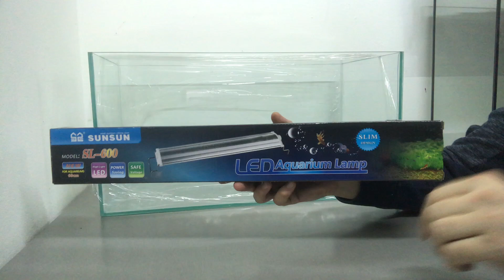Обзор LED светильник для аквариума Sunsun SL-600 RWB, 12 Вт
Светодиодный светильник SunSun SL обеспечивает свечение белого, синего и розового спектра. Особенно положительно он влияет на развитие растений и усиливает окраску рыб.

Превосходная система охлаждения

Прекрасно фиксируется на аквариуме благодаря стальным ножкам

Светильник - предназначен для установки на открытые аквариумы, террариумы и акватеррариумы.

Характеристики светильника SUNSUN SL-600
Тип: внешний светодиодный
Режимы работы: дневной

Для аквариума - 600-750 мм